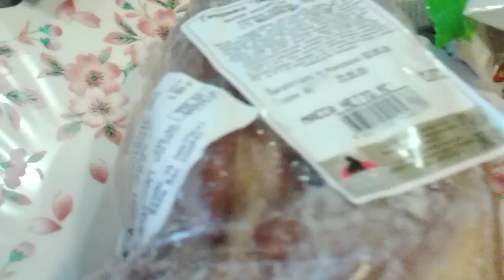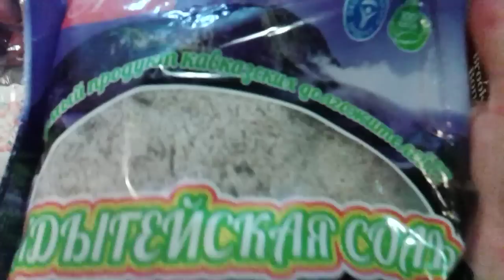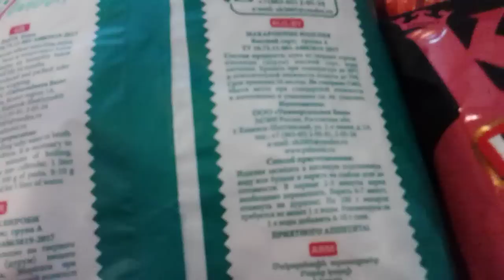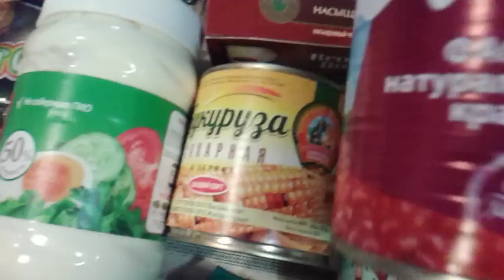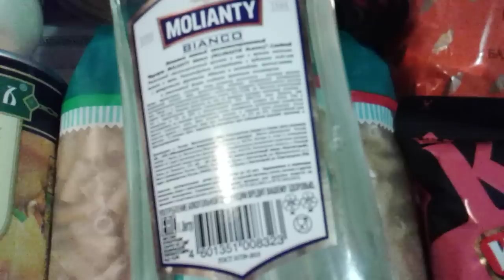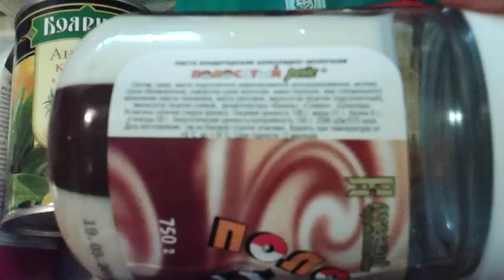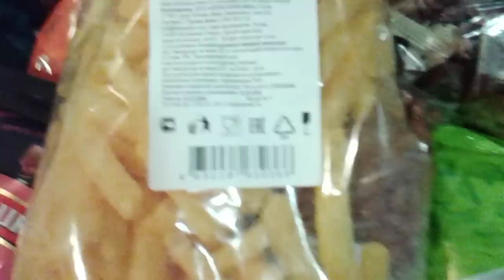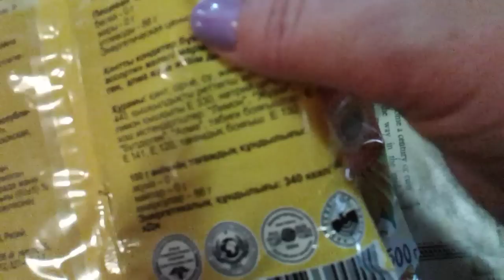СВЕТОФОР -Магазин Низких цен